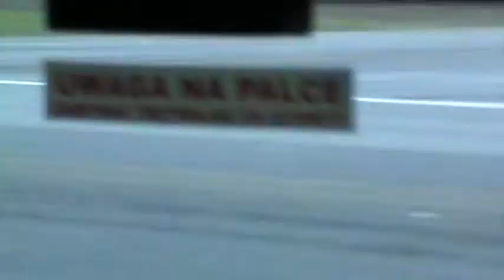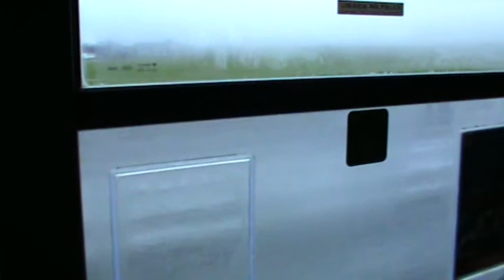Port Lotniczy Lublin Świdnik, przejazd po pasie startowym cz.3 z 4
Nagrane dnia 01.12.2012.